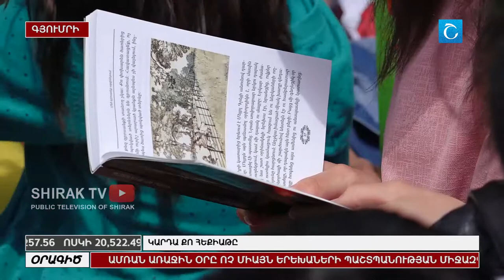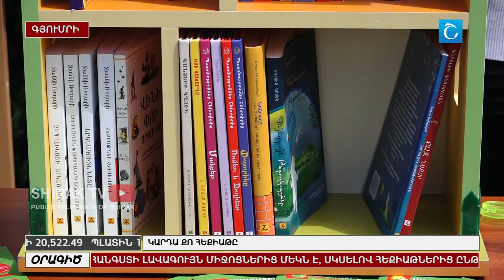Կարդա քո հեքիաթը